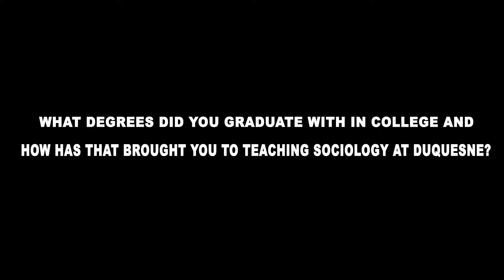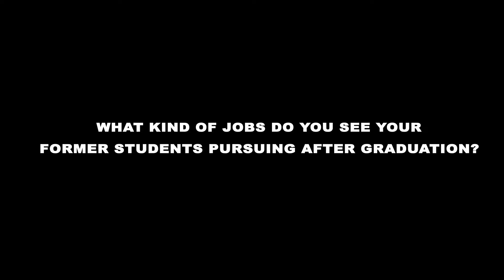Faculty Spotlight: Dr. Anita Zuberi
Daniela Sofelkanik and Sydnee Karam spoke to Dr. Anita Zuberi of the Sociology department concerning her thoughts on Duquesne's sociology program and the role of sociology in society today.